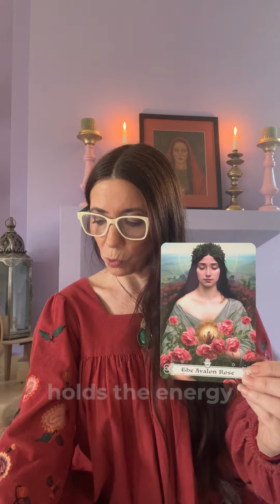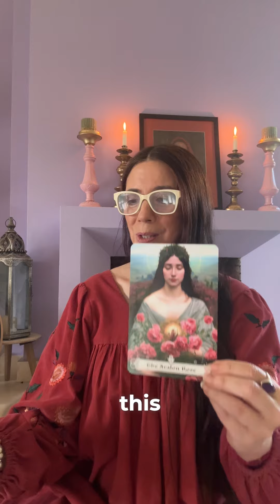Desert Rose Oracle Weekly Reading: Avalon Rose